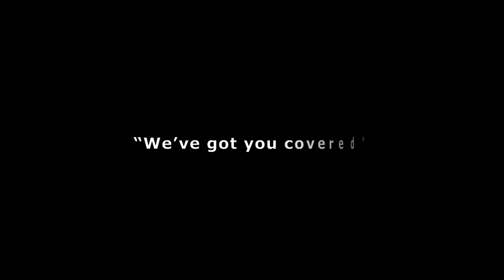Bob Piva Roofing San Diego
Roofing Aerial San Diego